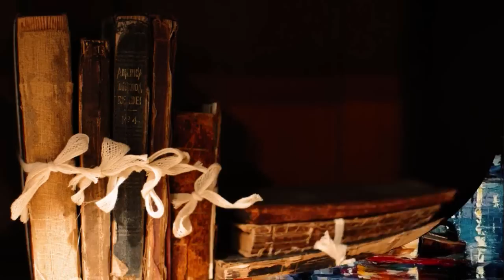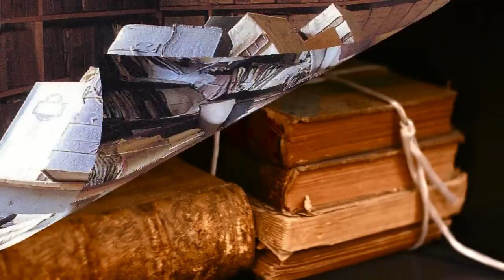James Elroy Flecker - To A Poet A Thousand Years Hence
James Elroy Flecker (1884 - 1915).

●▬▬▬▬▬▬๑۩۩๑▬▬▬▬▬▬●

I who am dead a thousand years,
And wrote this sweet archaic song,
Send you my words for messengers
The way I shall not pass along.

I care not if you bridge the seas,
Or ride secure the cruel sky,
Or build consummate palaces
Of metal or of masonry.

But have you wine and music still,
And statues and a bright-eyed love,
And foolish thoughts of good and ill,
And prayers to them who sit above?

How shall we conquer? Like a wind
That falls at eve our fancies blow,
And old Maeonides the blind
Said it three thousand years ago.

O friend unseen, unborn, unknown,
Student of our sweet English tongue,
Read out my words at night, alone:
I was a poet, I was young.

Since I can never see your face,
And never shake you by the hand,
I send my soul through time and space
To greet you. You will understand.

●▬▬▬▬▬▬๑۩۩๑▬▬▬▬▬▬●